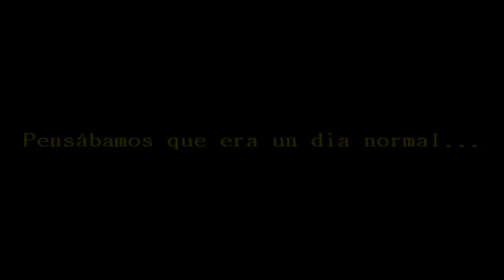Harlem Shake - Operaciones WU (toma 1)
Operaciones WU...un lugar donde la pasamos bien.